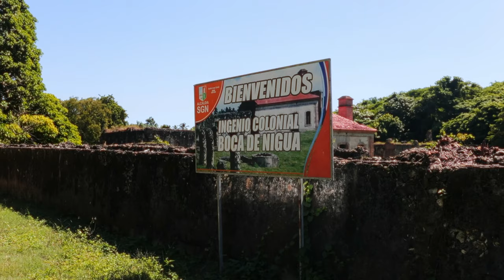San Gregorio de Nigua / República Dominicana / Talleres - Imaginar el Fuego de la Memoria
Las edificaciones en piedra y los escombros de los ingenios coloniales en San Gregorio de Nigua, cuentan la historia de la trata de personas esclavizadas en República Dominicana, pero también la de lucha por la libertad en toda América. Este municipio de la provincia de San Cristóbal, a solo 20 kilómetros de Santo Domingo, se cree que fue el epicentro de la primera revuelta de afros obligados a trabajar en los ingenios azucareros de la región, bajo el yugo de la corona española entre el 25 y el 26 de diciembre de 1521. Aunque los restos de los antiguos ingenios cuentan con reconocimiento internacional, una parte de la población afrodescendiente de Nigua lucha para que la sociedad dominicana reconozca sus raíces africanas y preserve la vida de las y los afrodominicanos (...)

‘Imaginar el fuego de la memoria’ es una propuesta de talleres para la autorepresentación, recopilación de memoria oral y cultural en red de pueblos afrodescendientes en América Latina y el Caribe.